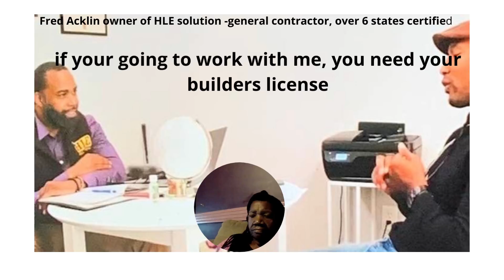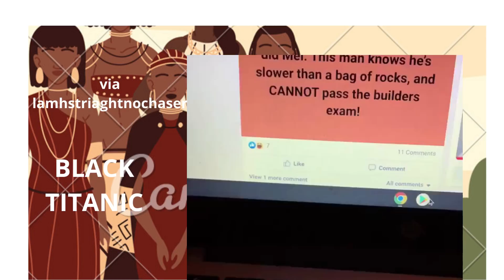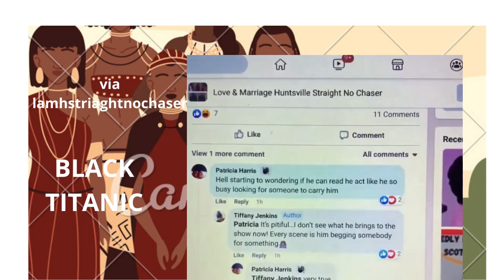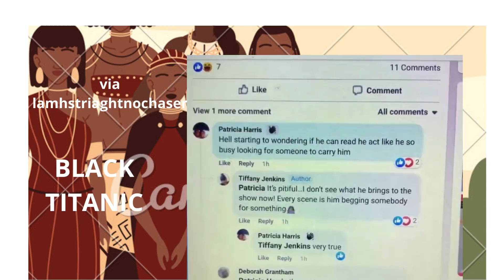Martelholt no business license Arionne block him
lamhstraightnochaser empressradio brownesugarbabe arionnecurry of course, martell refuse to get business license. also he went live and didnt wish Ari a happy mom day.